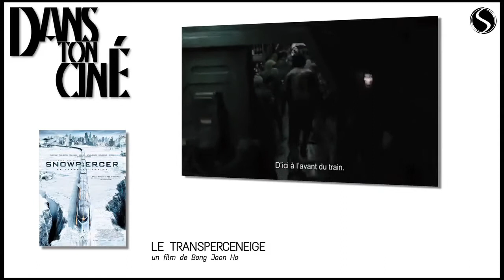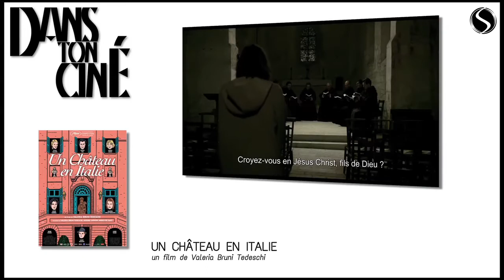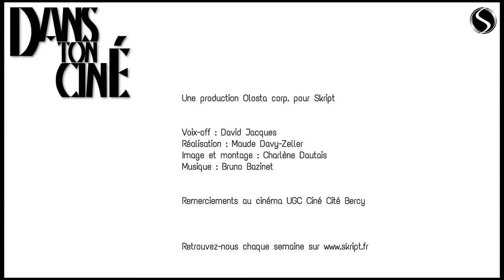DANS TON CINÉ #9 : Snowpiercer, l'avis des spectateurs !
Dans Ton Ciné, l'émission qui vous laisse la parole !

Parmi une sélection de 4 nouveaux films, un seul passera sur le grill... Lequel ?

À découvrir chaque lundi sur Skript !